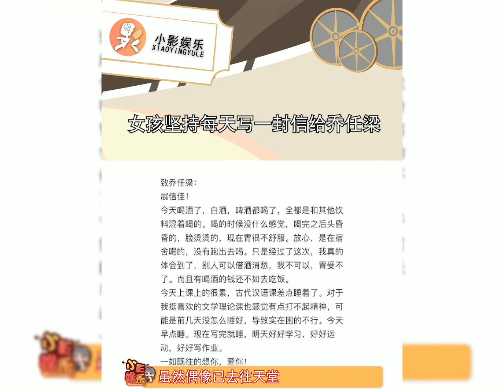女孩坚持每天写一封信给乔任梁，“只要有人记得，他就一直在”